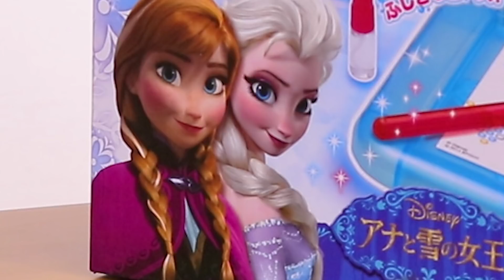なりきり ディズニープリンセス アナと雪の女王「エルサのアクアビーズでアクセサリーを作ろう！」〜さおりん・みるきっずくらぶ〜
今日はエルサに変身してアクアビーズでいろんなアクセサリーを作ってみました！
あいかわらずさおりんはかわいいね♪( ´▽｀)

♪この夏休みはみるきっずくらぶで遊ぼう♪

●●●おすすめなりきりディズニープリンセス動画●●●
『レミンとソラン ディズニープリンセス 「美容師やさんごっこでケーキ作りとティーパーティ！？」〜さおりん・みるきっずくらぶ〜ディズニープリンセス アリス ラプンツェル おままごと ごっこ遊び 寸劇 』

●●●おすすめお医者さんごっこ動画●●●
『お医者さんごっこ遊び LEGO「大忙しのみるきっずレゴ病院」〜さおりん・みるきっずくらぶ〜緊急手術 寸劇 なりきり 』

●●●おすすめ料理動画●●●
『踊るアイス屋さんごっこ♪ フルキャラアイスでダンスしながらアイスを作ろう！〜さおりん・みるきっずくらぶ〜 ディズニー スティッチ マイメロ ポムポムプリン 』

●●●おすすめごっこ遊び動画●●●
『ホラー フェイスティペットで獣医さんごっこ！〜さおりんひよちゃん・みるきっずくらぶ〜 恐怖ドッキリ ぬいぐるみ Feisty pets なりきり ごっこ遊び お医者さんごっこ 』

*･゜ﾟ･*:.｡..｡.:*･

「みるきっずくらぶ」では、遊びを楽しくアレンジして
いろいろなことにチャレンジしていく動画を配信しています（≧∇≦）
よければ、ぜひお願いいたします＾＾

*･゜ﾟ･*:.｡..｡.:*･

＊フェイスブックページ＊〜おもちゃのアレンジ遊び方など公開中〜

＊LINE＠＊
ID：＠ybl3760q（※最初の@マークを忘れずに！）